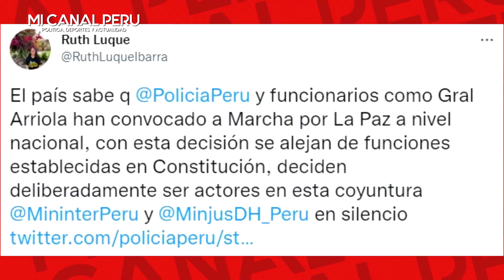LAPICITA PONE EL GRITO EN EL CIELO CONTRA LA PNP POR MARCHA X LA PAZ Y PROMUEVE SU MARCHA VIOL3NTA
Ruth Luque a la PNP: «Se alejan de funciones establecidas en la Constitución»
La policía decidió a última hora abandonar su convocatoria a la denominada 'Marcha por la Paz'.